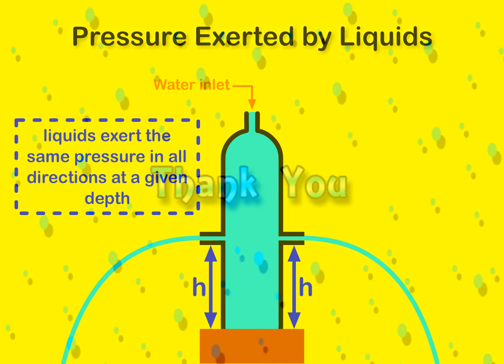Fun Learning - The Pressure exerted by liquids # 2